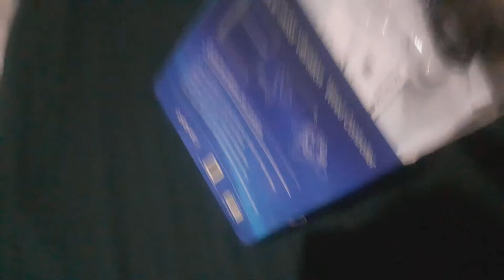Controle Ps4 Com Fio ALTO-6040 - C/ Vibração Preto Altomex - Aliexpress - Fui Taxado??? Unboxing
Controle USB da marca Altomex, Modelo Alto-6040, feito especialmente para Playstation 4

Parausar este produto basta conectar a porta USB no seu videogame.

Design professional e confortável para longas horas de uso.

Tem dois motores integrados para a função de vibração ativa e realista.

Produto fabricado em ABS que oferece conforto, durabilidade e resistência.

Especificações do Produto:

Marca: Altomex
Modelo: Alto-6040
Modelo: alto 6040W - 4W
Código: 1210638
Material: ABS
Interface: USB
2 Motores de Vibração
Função de dupla Vibração
Comprimento do Cabo: 180cm (1.8metros)
Cor: Preto
Compatibilidade: PS4

Aqui no canal Wellington Informática você vai encontrar vários vídeos sobre informática, eletrônica e muito mais, sempre dando dicas no mundo da tecnologia, com tutoriais e dicas, se inscrevam para acompanhar o canal e compartilha com os amigos que ajuda demais!